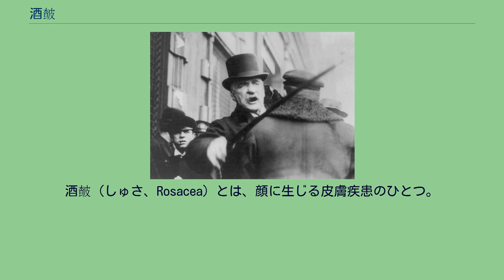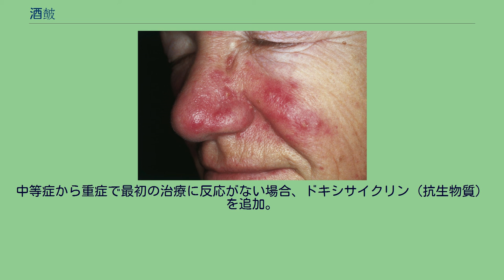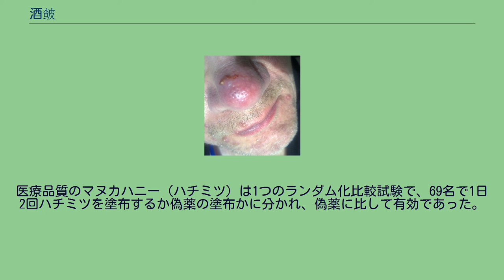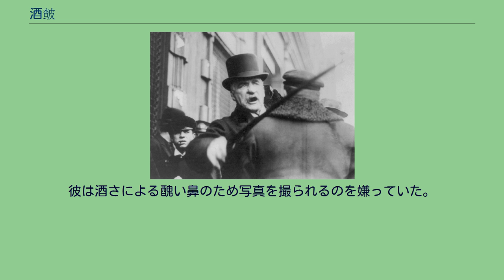酒皶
酒皶（しゅさ、Rosacea）とは、顔に生じる皮膚疾患のひとつ。
酒焼けとも呼ばれる。
日光、ストレス、寒暖や風、運動、化粧品などがきっかけとなりやすい。
治療は軽症から中等症では、第一選択はメトロニダゾール（抗菌薬）やアゼライン酸。
きっかけを避け、日光から防御し、ステロイドの使用は避ける。
酒さの症状が現れやすい部位。
症状。
顔がほてり、鼻や頬の血管が炎症を起こし、真っ赤になるように見える。
脂腺、汗腺の疾患とされている。
浮腫を伴うこともある。
きっかけとなりやすいのは以下。
担当は皮膚科である。
診断は発疹の典型的な外観に基づいて下され、特別な検査法はない。
最初に症状が現れたときの年齢（典型的には30～50歳）と、黒色面疱や白色面疱がみられないことが、にきびとの区別に役立つ。
酒さ様皮膚炎は、酒さに適した医薬品の保険適応がないため脂漏性皮膚炎や接触性皮膚炎として診断してステロイド外用薬やタクロリムス（局所カルシニューリン阻害剤）を処方し連用している最中に生じることがある。
軽症から中等症では、第一選択はメトロニダゾール（抗菌薬）やアゼライン酸。
中等症から重症で最初の治療に反応がない場合、ドキシサイクリン（抗生物質）を追加。
アゼライン酸は、日本では医薬品としては未承認の、小麦など穀類や酵母に含まれる成分で、抗菌、皮脂分泌抑制、抗炎症作用、角化異常の抑制作用があり商品名DRX AZAとして、病院専用の化粧品に配合され販売されている。
2015年のコクランレビューでは、ドキシサイクリン 40 mg （抗生物質）が有効だという質の高い証拠がある。
低用量イソトレチノイン（ビタミンA誘導体、日本で未承認）はドキシサイクリン 50-100 mg よりもわずかに効果的であるという質の高い証拠がある。
ミノサイクリン 45 mg （抗生物質）が 丘疹膿疱性酒さ に有効であるという質の低い証拠がある。
菌が薬剤耐性を持つ場合には、丘疹膿疱性にイソトレチノインが使われる場合があり、その場合には催奇形性のため避妊が必要となる。
ブリモニジン（α遮断薬）の塗布薬も治療薬として使用される(日本では未承認）。
医療品質のマヌカハニー（ハチミツ）は1つのランダム化比較試験で、69名で1日2回ハチミツを塗布するか偽薬の塗布かに分かれ、偽薬に比して有効であった。
写真家を非難するジョン・モルガン。
彼は酒さによる醜い鼻のため写真を撮られるのを嫌っていた。
病院で酒さの診断を受けた患者における認知症のハザード比は 1.42 (95%CI=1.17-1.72) で、アルツハイマー型認知症のハザード比は 1.92 (95%CI=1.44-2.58) と報告されている。
酒さは、認知症（特にアルツハイマー型）と有意に関連している。